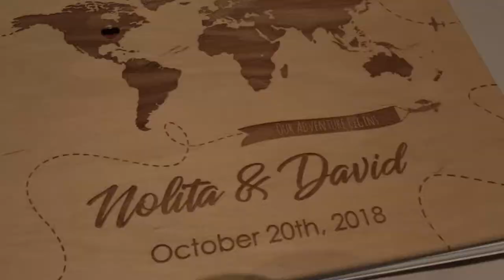City Winery Wedding - Mirar Weddings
Amazing wedding at City Winery Chicago